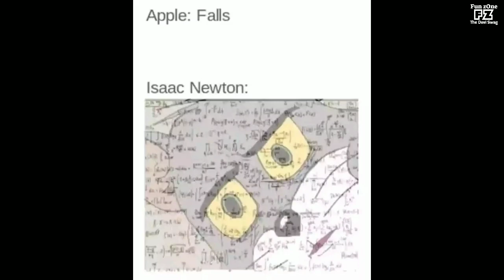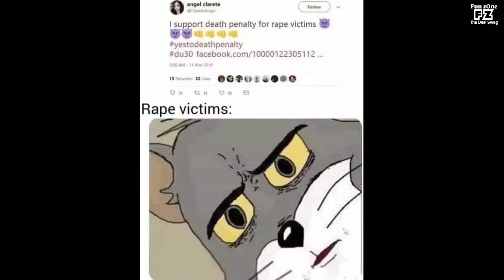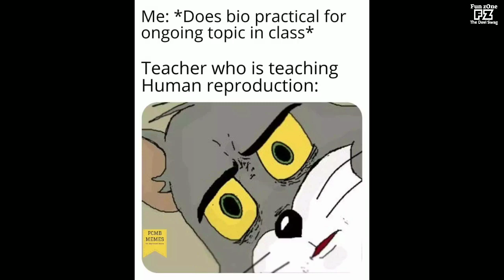Best of unsettled/confused tom memes collection to make your day.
Best of unsettled/confused tom face memes collection